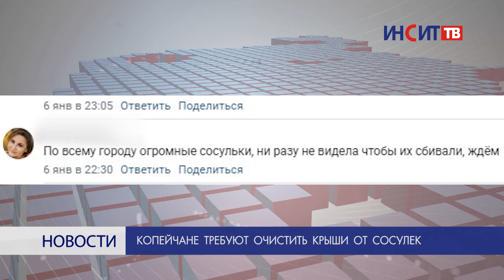Копейчане требуют очистить крыши от сосулек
Ещё одна «зимняя проблема» волнует копейчан. На крышах домов образовались пласты снега и огромные сосульки. Но власти утверждают, что все под контролем: работа по очистке ведется.